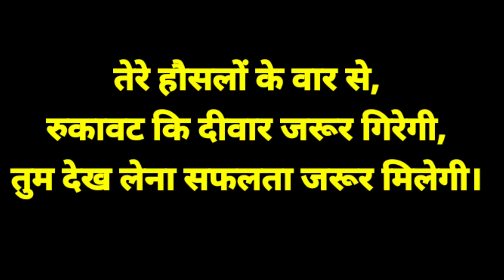Thank you All 🥺❤️ 10k on instagram 🙏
Thank you All 🥺❤️ 10k on instagram 🙏  Raja vlogs dailyvlog